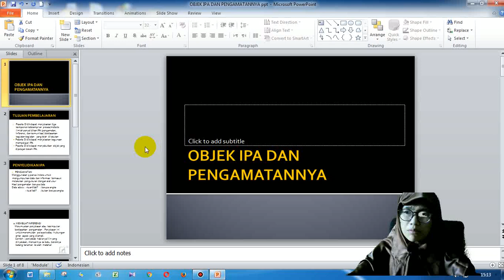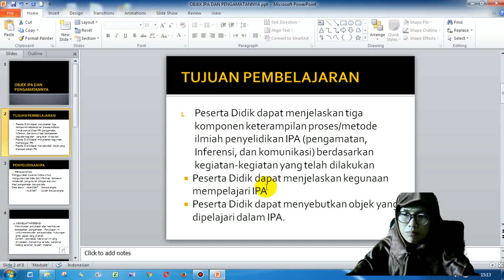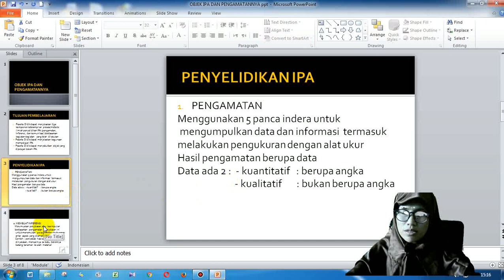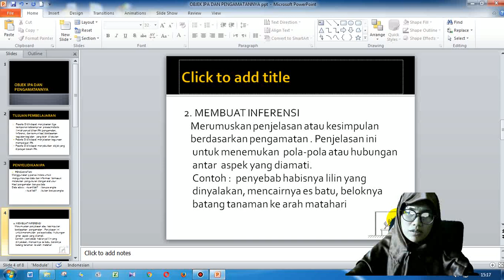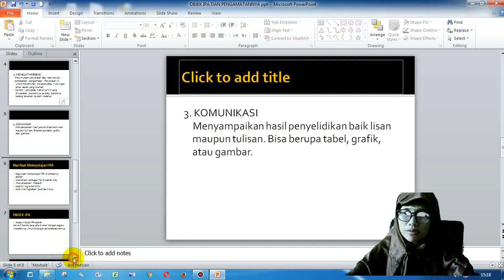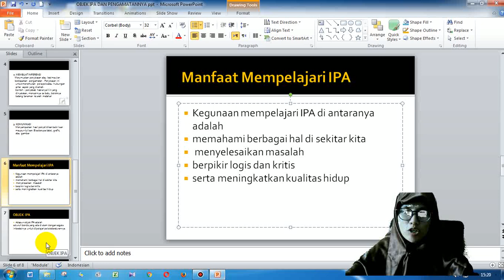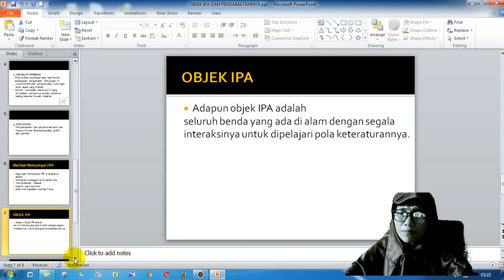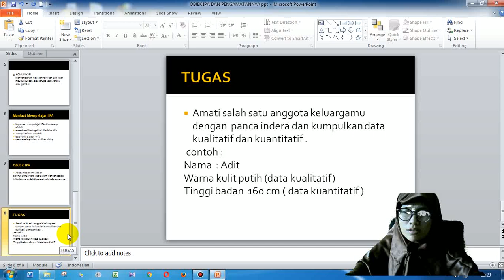Objek IPA dan Pengamatannya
Materi IPA Kelas 7 semester 1